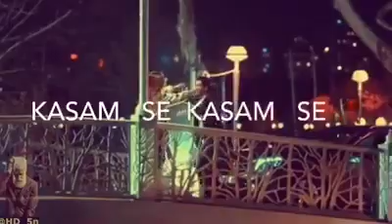Muhabat say Zayda Muhabat hai tum say Whatsapp status